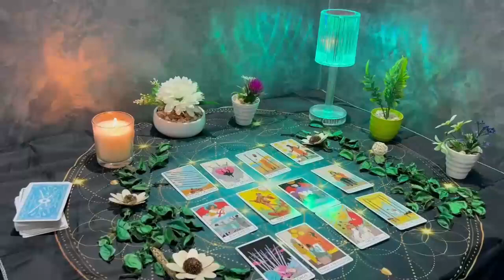SCORPIO 😮SURPRISING⁉️ YOU WERE RIGHT 🤦🏽‍♀️ YOUR INTUITION DID NOT LIE TO YOU🤩 DON’T LOOK BACK 🏃🏽‍♀️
Scorpio Love
Scorpio 2024
Scorpio today
Scorpio January

Transcript